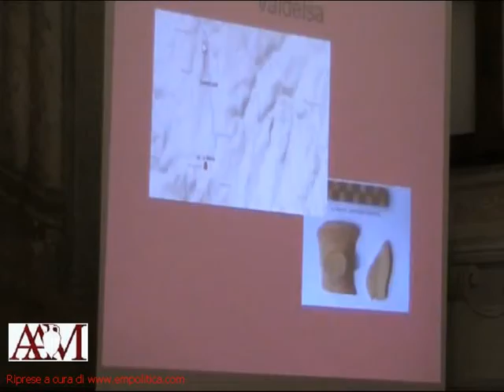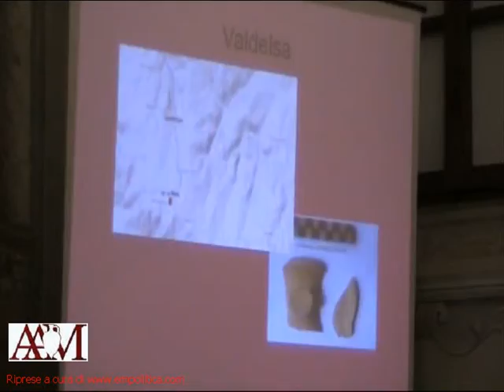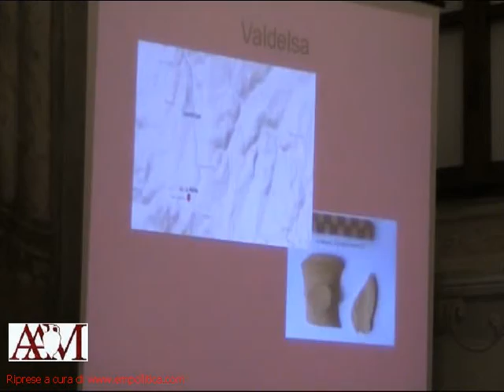L'Anfora di Empoli 14 Ottobre 2010 4/20